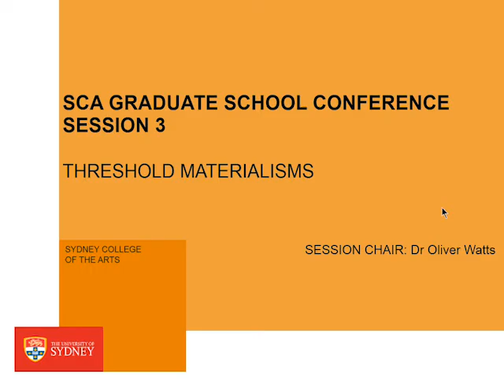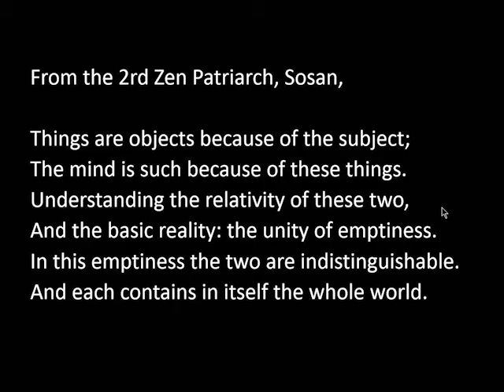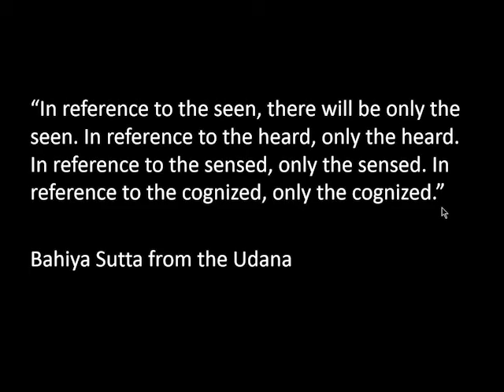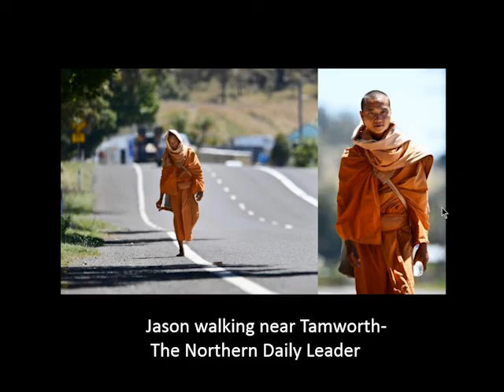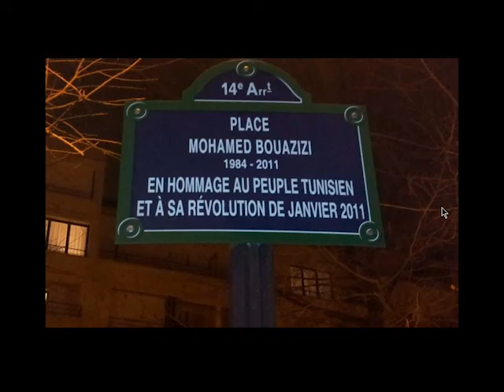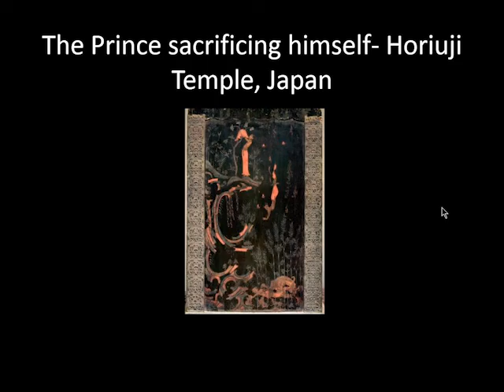New Materialisms conference: Lachlan Warner